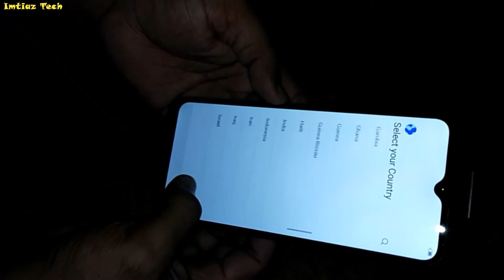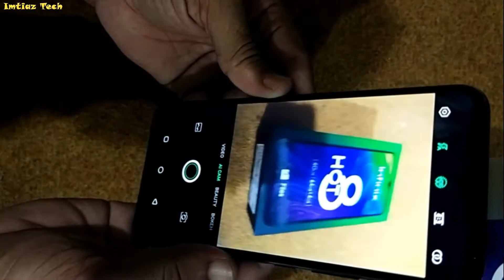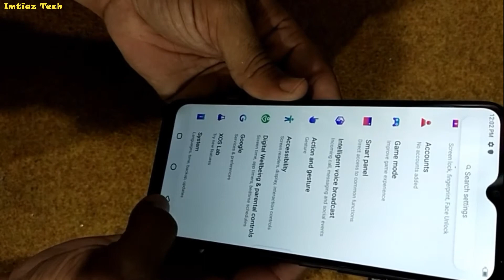Review and Unboxing INFINIX HOT 8 | Best Phone in LOW Price | 4GB RAM 64 GB ROM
Hello Viewers!!!
In This Video I'm Going To Show You Infinx HOT 8